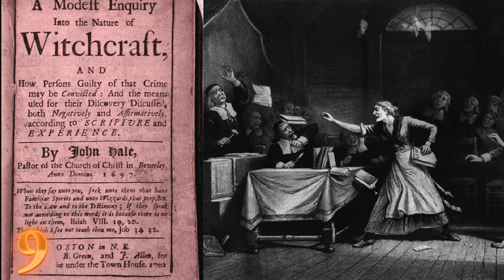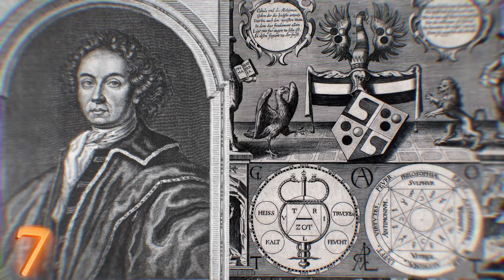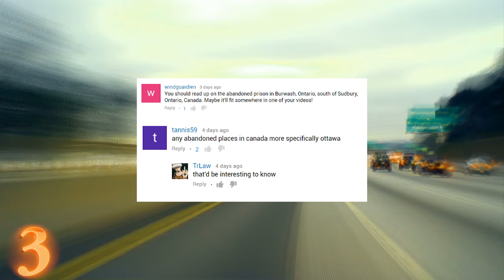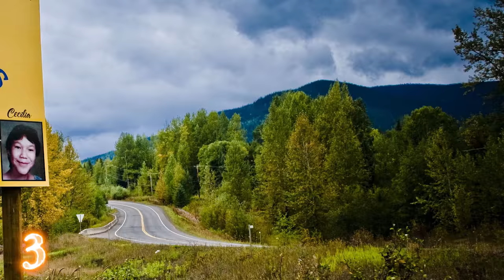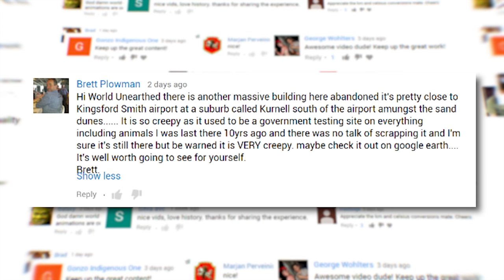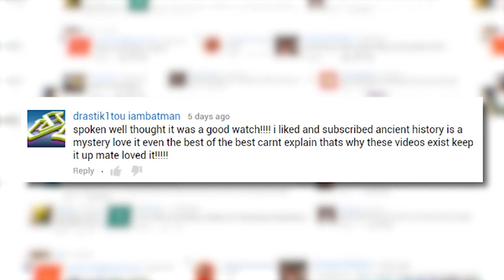11 Creepiest Historical Places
From the most haunted place in India, to the brutal history of this New Orleans mansion, these are 11 CREEPIEST Historical Places !

11.Place de la Concorde
Location - France

10.Whitby Abbey
Location - England

9.Jonathan Corwin House
Location - Massachusetts

Located in the heart of the Salem Witch Trials, this is the last remaining structure with any ties to those dark dark times.

Jonathan Corwin was one of the few selected as a judge during the trials. Due to scarcity of official records from the time, Corwin’s involvement can only be tied to signing a few arrest warrants for possible witches.

When you walk into the house, you immediately feel the eerie history of the place. It's most likely just your imagination, but it's rare to feel connected to something that happened 100s of years ago.

8.Trans-Allegheny Lunatic Asylum
Location - West Virginia

This place has been featured on almost every ghost hunting TV show, so its safe to say there MIGHT be something paranormal happening at the Trans Allegheny Lunatic Asylum.

7.Frankenstein Castle
Location - Germany

Quick what's the name of the monster in the novel Frankenstein?

This beautiful hilltop castle in Germany is believed to be the inspiration behind Mary Shelley’s famous novel, Frankenstein.

This castle, has an abnormal amount of mystery and legends tied to it. It might be the deep dark forests surrounding it, or the actual tale of a real life mad scientists.

Johann Conrad Dippel was born in frankenstein castle, at some point he became a renowned alchemist and claimed to have created the “elixir of life”. He called it dippel oil, and tried to exchange the magical formula for the deed of the Castle.

There are also claims that he was really into anatomy and may have performed autopsies and strange experiments on the dead. Sound familiar?

This might be a classic, which came first the chicken or the egg scenario, since none of the legends surrounding the castle have been substantiated. The only evidence linking the author Mary Shelley to the castle is the fact she spent a few hours in a town that was 10 miles away.

Oh there’s also some kind of a fountain of youth hidden in the backyard of the castle. Pretty cool.

6.Lalaurie Mansion – 1140 Royal St
Location - Louisiana

To understand why this place is so insanely creepy we have to travel back in time a bit. How does 1834 sound?

5.Poveglia Island
Location - Italy

In 1776, the island acted as a check in for ships traveling to Venice, several ships were reported to carry the black plague, and the island turned into a confinement slash quarantine zone. At that point, the bodies just started piling up, with no one bothering to give them a proper burial. This continued on until 1814.

4.Gettysburg
Location - Pennsylvania

3.The Highway of Tears
Location - Canada

There have been some requests for locations in Canada, so consider this the starting point, next week there will be a whole video on Abandoned Places in Canada !

The Highway of tears is a 450 mi (720km) stretch of Highway 16 between Prince Rupert and Prince George in British Columbia Canada. The region has suffered historically, the towns in the area are very poor, and a lot of people have to hitchhike to get from place to place.

2.The Outback
Location - Australia

There is just something about the Australian Outback that gives many people the heebie jeebies. I’d love to hear what Australians think about the situation, is it just scare tactics? Or is there parts of the outback that even the most rugged local is scared of?

1.Bhangarh Fort
Location - India

At number one, we have the “most haunted place in India”. The 17th century fort built by Man Singh, who was part of the Navaratnas, or the “nine gems of the royal court”.

Legend states, that the beautiful Princess of Bhangarh was targeted by a black magic wizard. He tried giving her a love potion, but she saw through his lies and destroyed the potion by throwing it against a boulder. The boulder started rolling and crushed the wizard. At that point the wizard cursed the fort and condemned every soul that occupied it.

 The Fort was later invaded by the Mughals, and the 10,000 people that lived there were all brutally murdered. It is believed that the Fort is now haunted by the wizard and the princess, and it is forbidden for anyone to spend the night there.  Seriously, there’s even a sign !

It is said that anyone who dares to visit the fort at night will be visited by the livid princess and the scorned wizard…